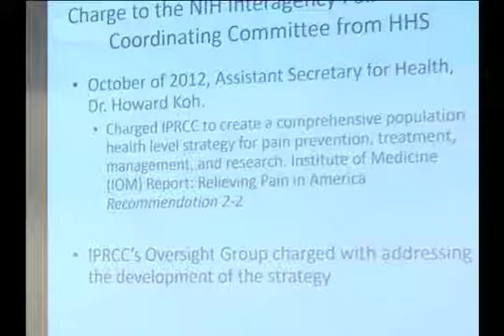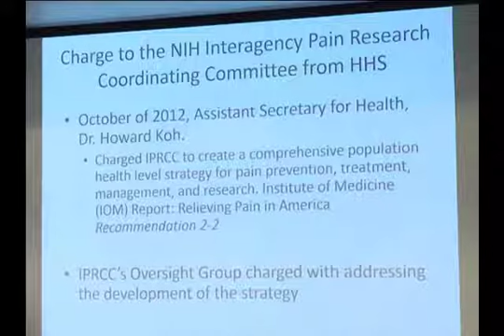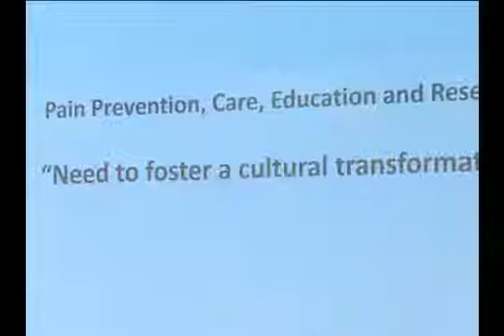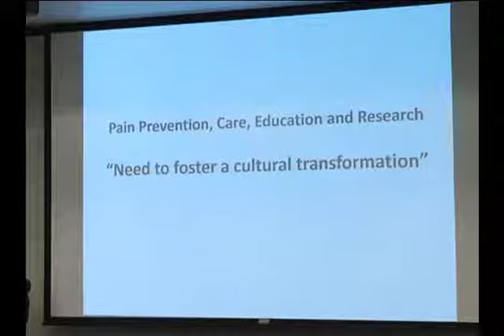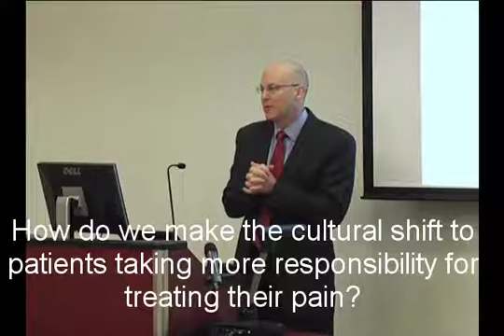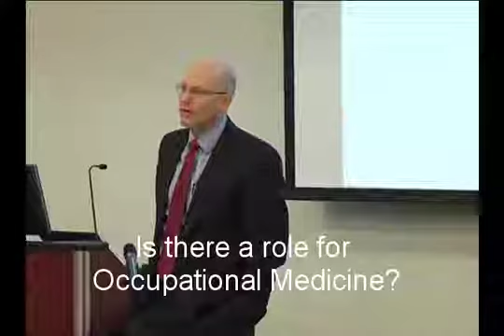Pain3e mackey nextsteps